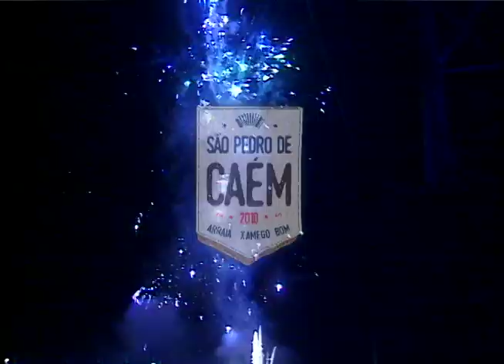Gabriela Freire em Caém#oficial 2018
No Arraiá Xamego Bom teve a jovem cantora Gabriela Freire que cantou e encantou com os mais variados ritmos e lançamentos musicais.